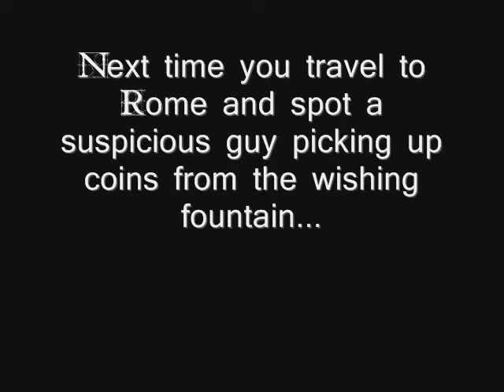Guy caught stealing from a wishing fountain in Rome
I didn't have a video camera at the time, so I simply took pictures by millisecond and arranged them subsequently to create an adequate video.